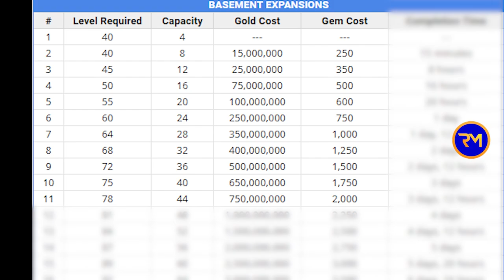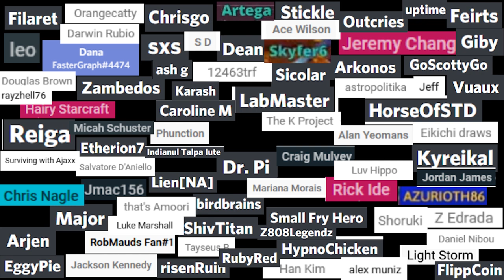Do The Donut (Level 1-26) - IronmanRM Ep.1 (Shop Titans)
Giant Sea Slug. When You Know, You Know.